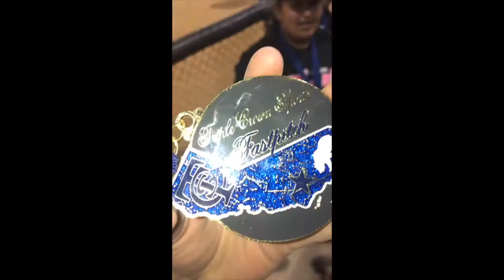OHANA TIGERS QUARLES 04 2017 RECAP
Here is a little recap video of the fall 2017 season of the Ohana Tigers Quarles 04 team.